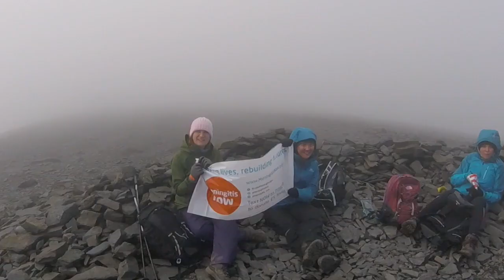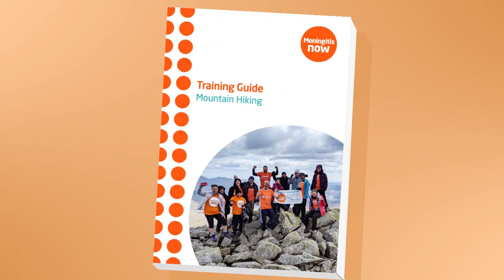Conquering 8 Peaks for a Good Cause| Shirley's Journey with Meningitis Now in the Lake District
In 2019 Shirley took on Meningitis Now's 8 Peak Challenge. Shirley journeyed through the beautiful Lake District, and challenged herself both physically and mentally by climbing eight peaks for a good cause.
Join us in this inspiring story as we follow a group of individuals who take on the incredible challenge of hiking the eight peaks in the Lake District to support Meningitis Now, a cause close to their hearts. In this video, you'll witness the camaraderie, breathtaking views, and the overwhelming positivity that accompanies their journey. From training tips to the support received during the challenge, this adventure showcases the power of unity and determination. If you're seeking inspiration and a truly rewarding experience, don't miss this incredible story of resilience and fundraising for a worthy cause.